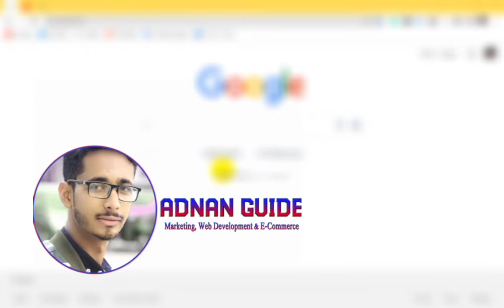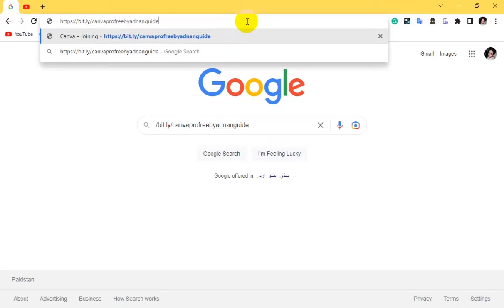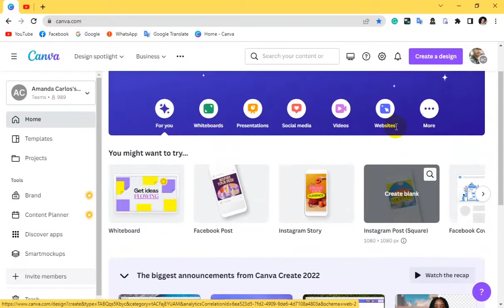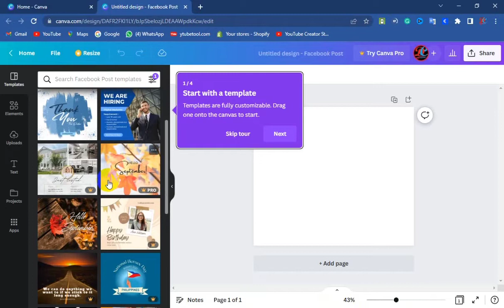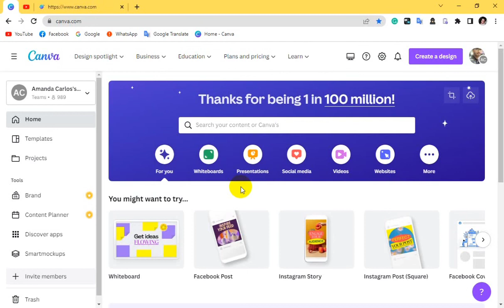How to Get Canva pro for free LIFETIME🤑🤑